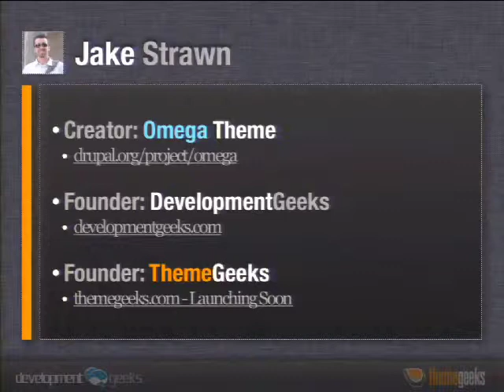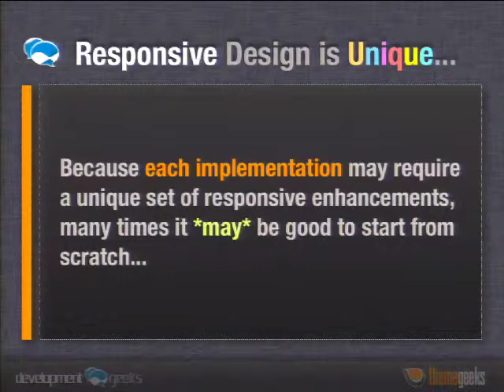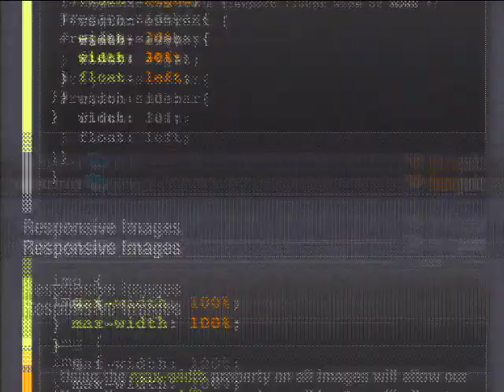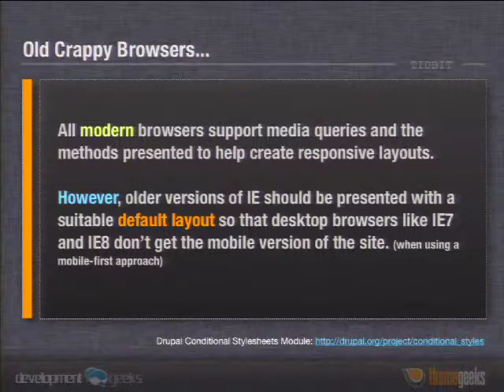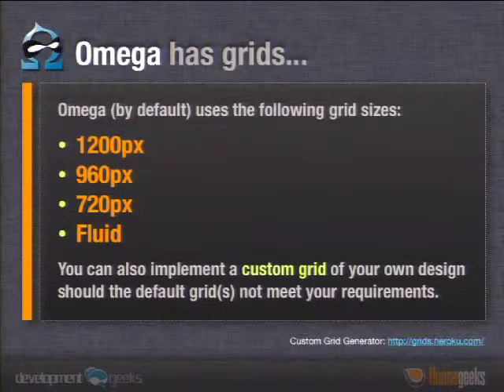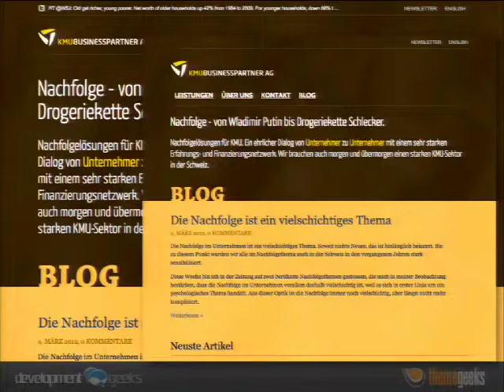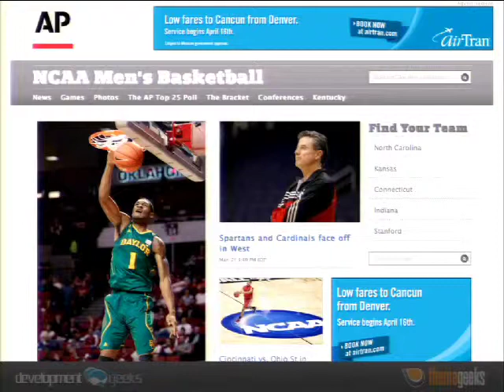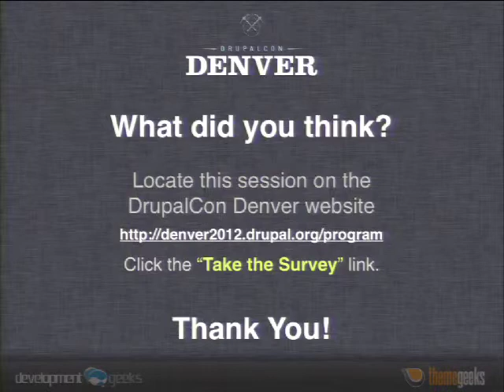DrupalCon Denver 2012: CREATING RESPONSIVE AND MOBILE-FIRST DRUPAL THEMES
Responsive Web Design is all the rage these days, and everyone wants a slice of the pie, regardless if it's for your own site refresh, or something you want to pitch to your next client. Responsive design has exploded in the past year, as can be easily evident by the number of large (and small) sites adopting responsive techniques to serve content to ALL devices at once using the same codebase.

This session will assume that you have a current understanding of what responsive and mobile-first are, and that you come to this session ready to learn EXACTLY how to incorporate these technologies now in your Drupal projects.

This session will guide you through the methods to actually implement responsive, mobile-first themes in Drupal, today... On your way out the door when this session ends, you'll be armed with the latest knowledge, tools, and inspiration to skip a time slot or two after the session, and start hacking away at your own responsive design!!